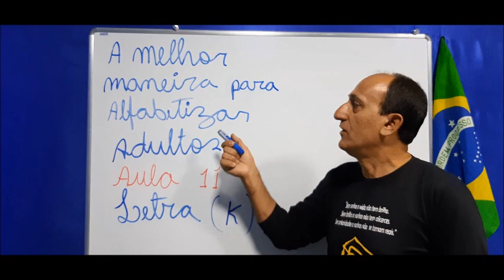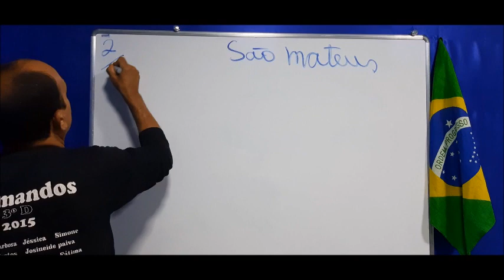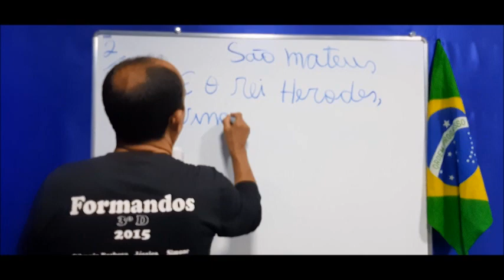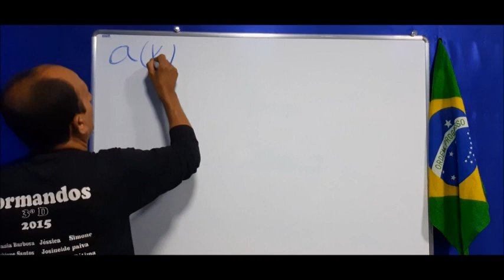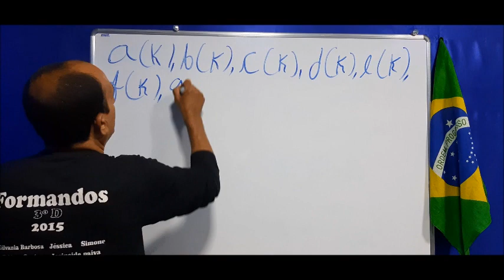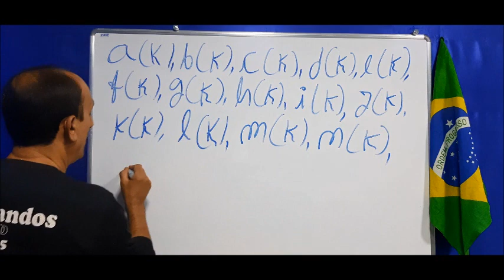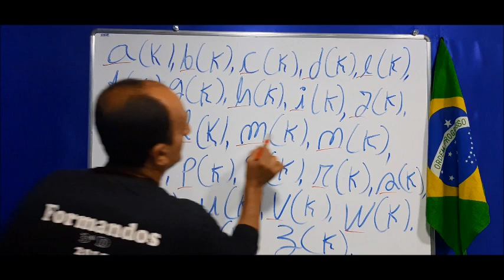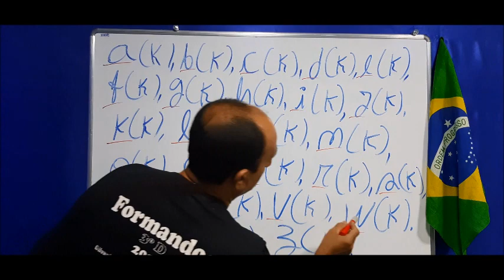A MELHOR MANEIRA PARA ALFABETIZAR ADULTOS - AULA 11 (LETRA "K")